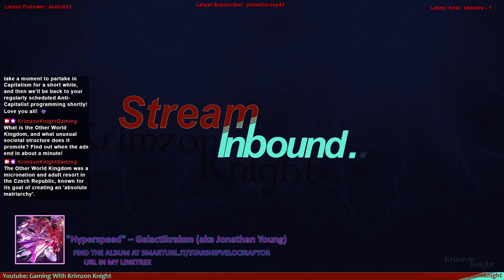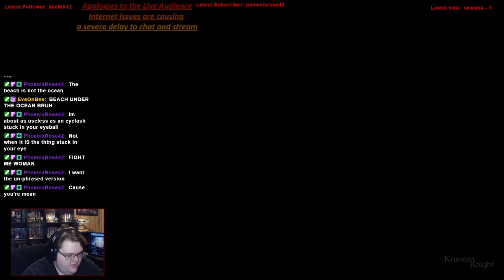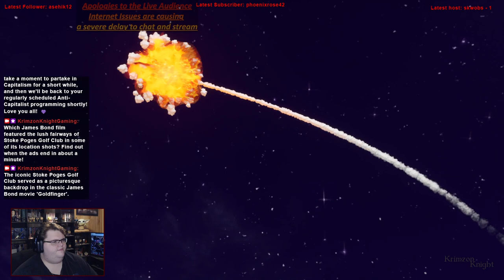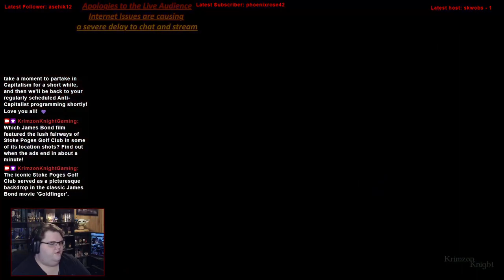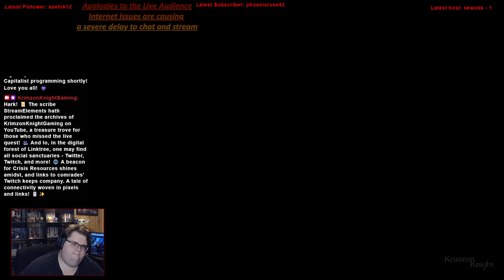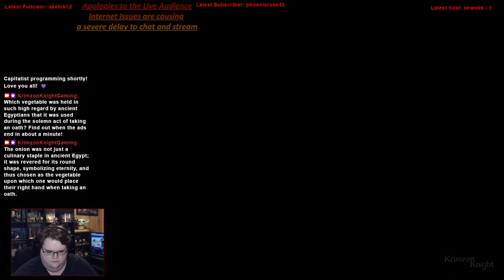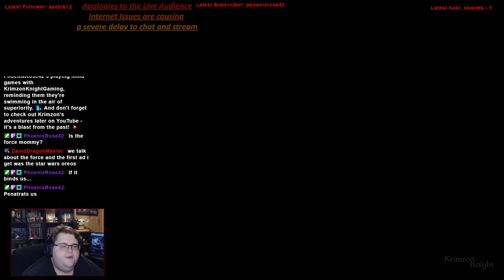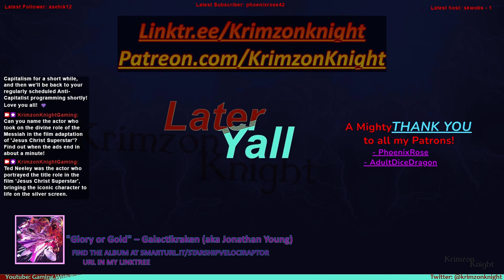Winged Wyvern Wednesdays | Spyro Year of the Dragon: Episode 5 – just keep swimming